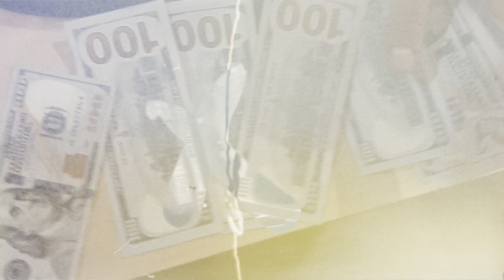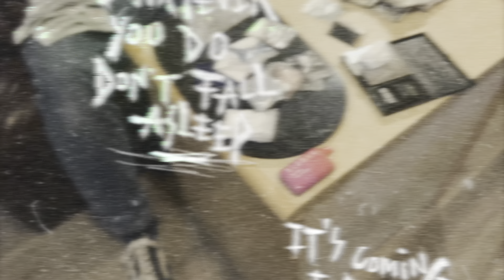COSMO - Green Dot 🟢 Ft OFFICIALTEE (Official Video)